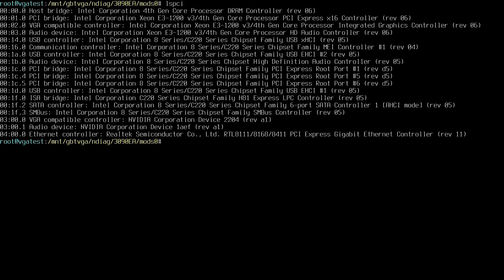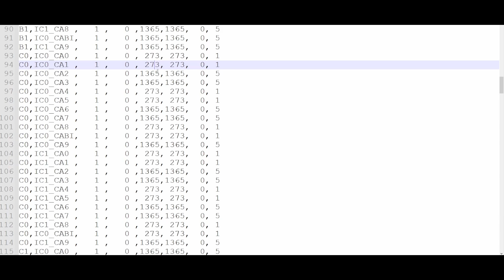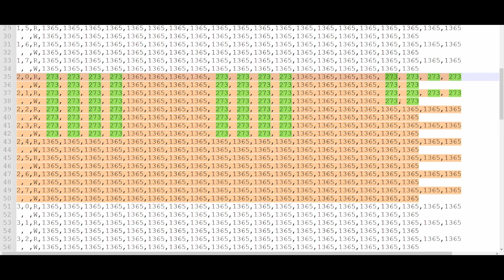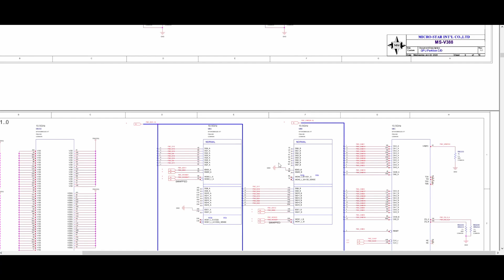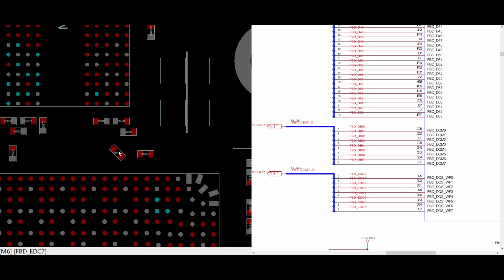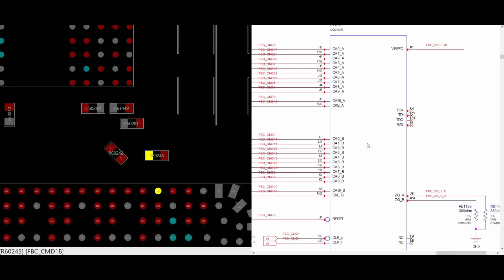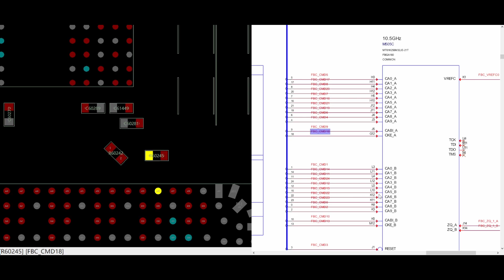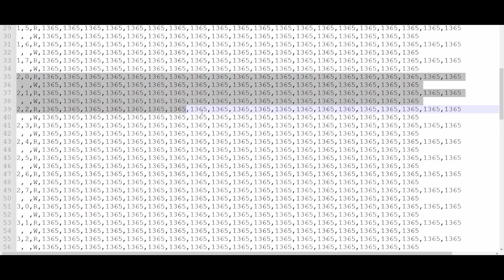RTX 3090 iChill X3 - Troubleshooting and Repair | STEP by STEP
-ETH: 0x03FFa9DF33F4edcE958a0729B30Dd5A9241DeFE2